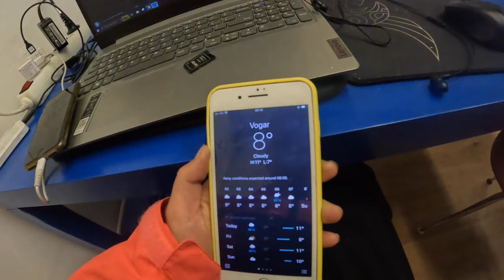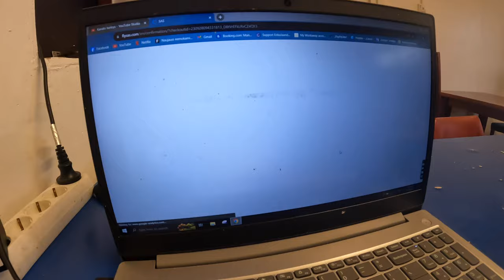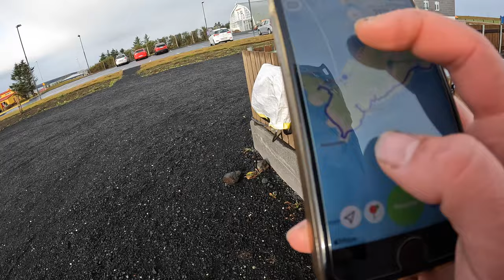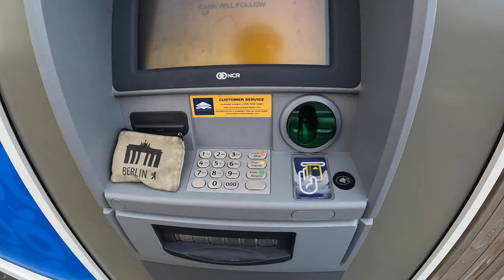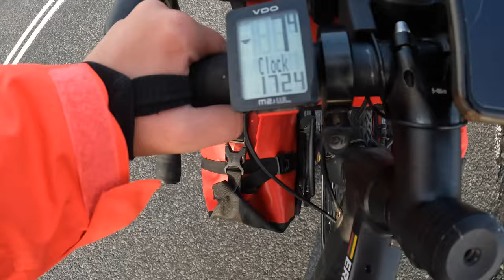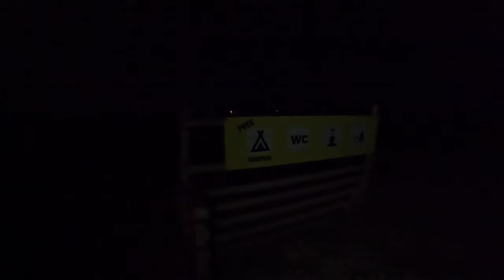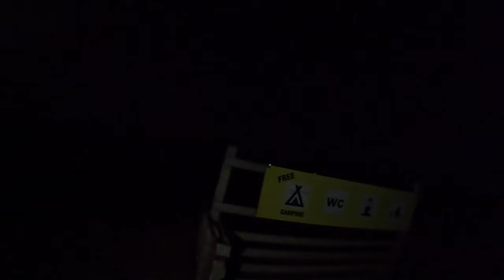Islandijos įvairiais takais su dviračiu | Netikėtai sutikti lietuviai